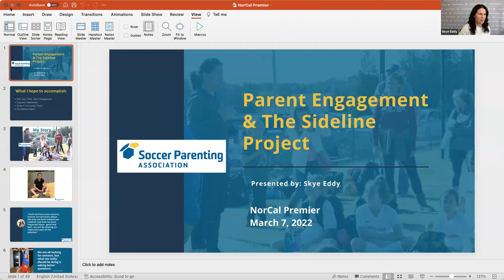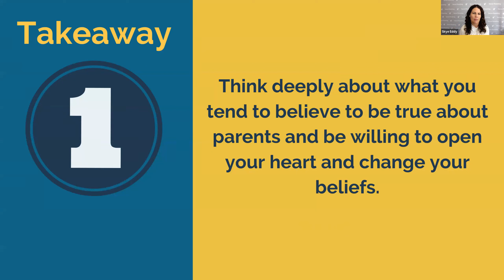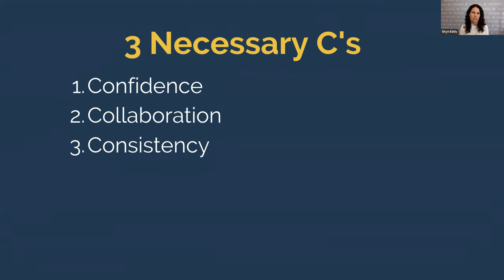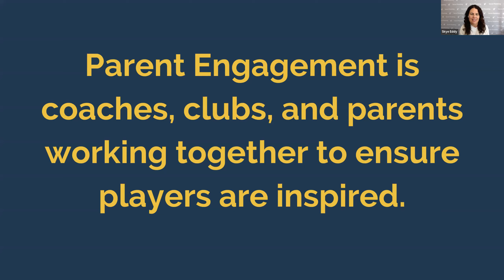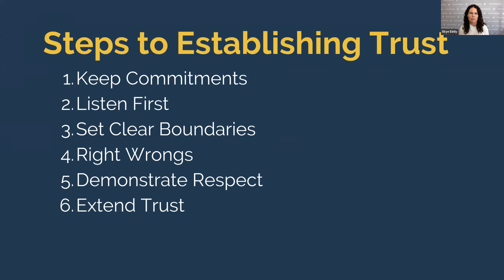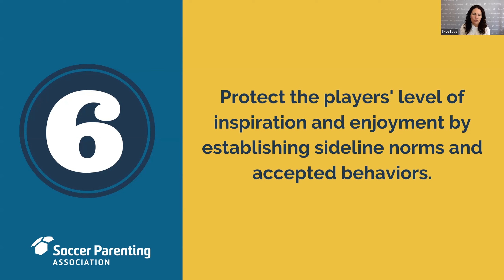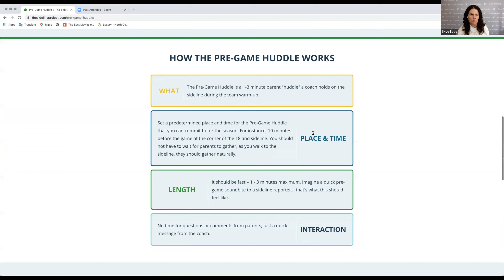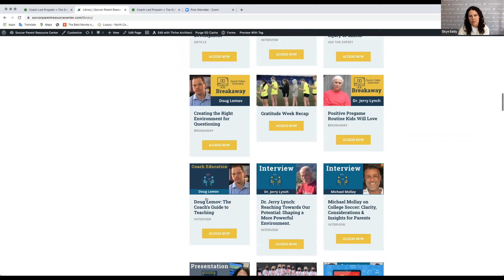Strategies for Parent Engagement to Improve Club Culture